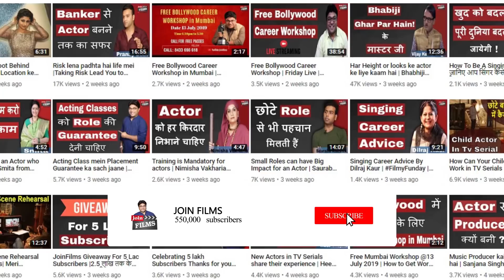BB Ki Vines : Nahi Jaana Please Review by Virendra Rathore | FilmyFunday | Joinfilms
Bhuvan Bam is first popular Youtuber well known for creating comedy entertainment videos in Hindi. Virendra Rathore reviews his latest video Nahi Jaana Please which is trending on no. 1 on Youtube since it's release yesterday as it is amazing not only in terms of entertainment but also in quality ...